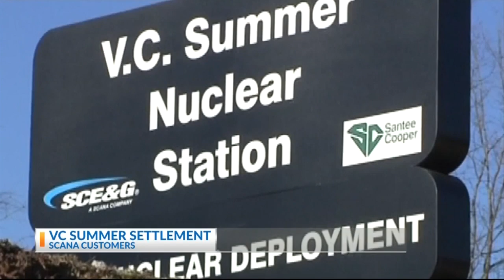DOMINION ENERGY MIDDAY